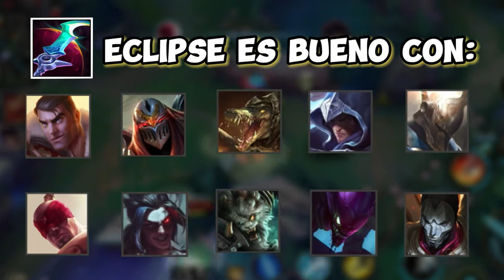¡ECLIPSE! Nuevo Item de Wild Rift - Parche 5.2🤩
Unete a Discord :3
Aqui hago sorteitos de skins, wild pass y muchas cosas mas, no te lo pierdas 7u7👇
Aqui voy a hacer un torneo en vivo ¡¡SIGUEME PARA PARTICIPAR!!
Tambien tengo tik tok, pa que veas las guías con mas flexibilidad 7u7